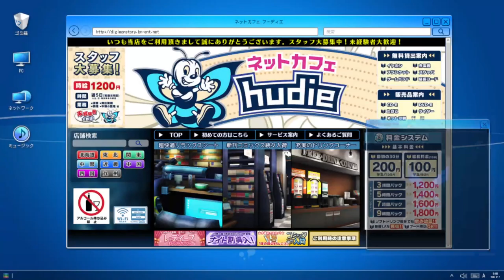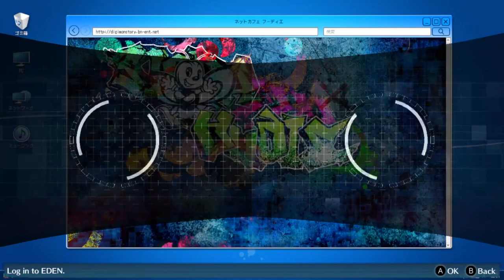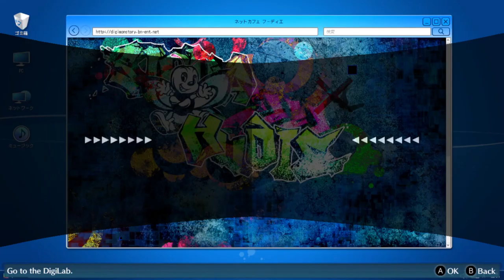Digimon Story Cyber Sleuth Hacker Memories Chapter 9|gniTgogo